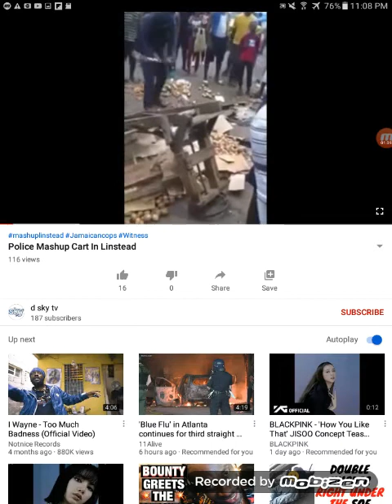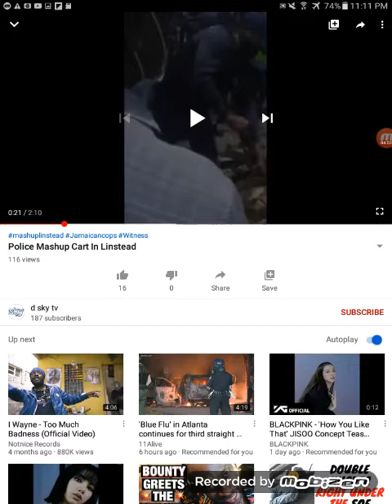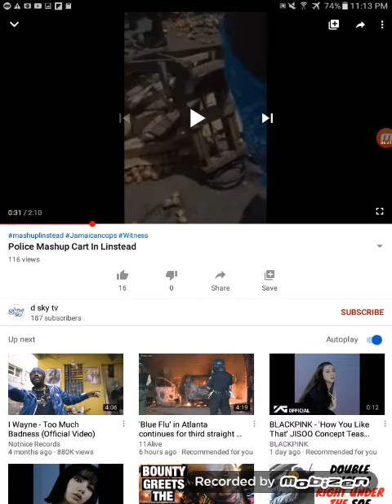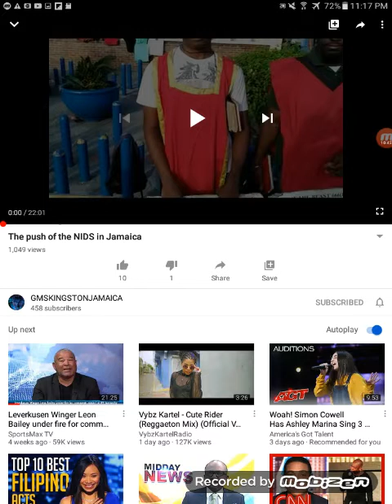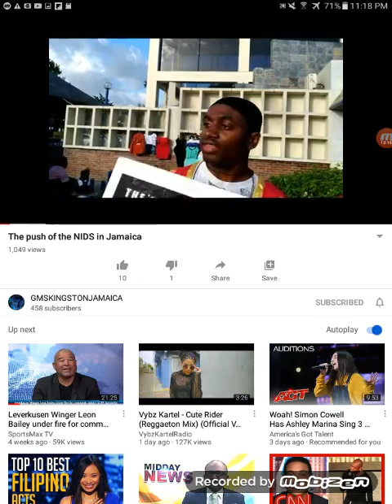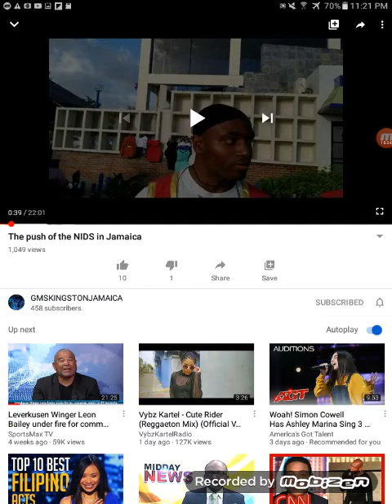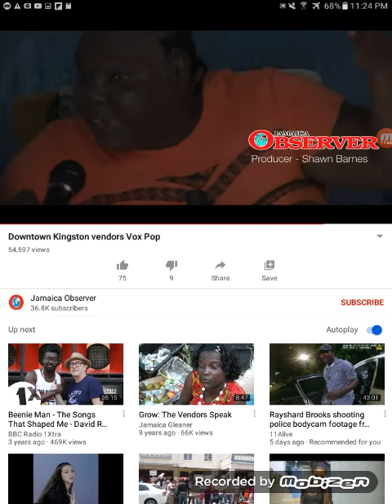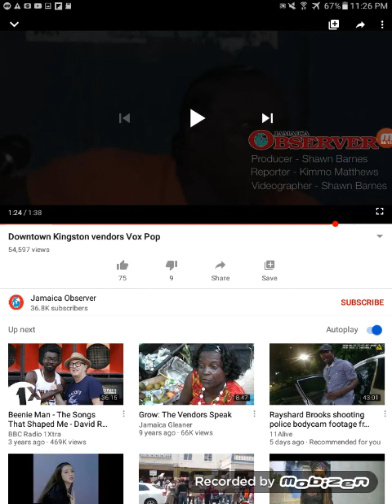Jamaica vendors goods destroyed (TRUST NOT IN OPPRESSION)